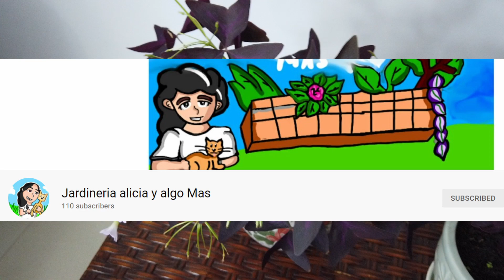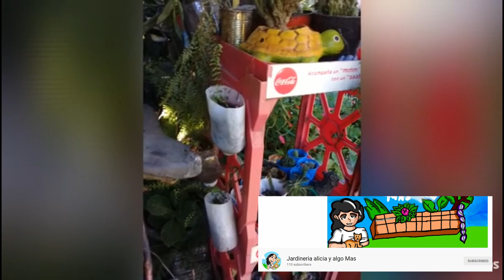NUEVO RETO 🤩🌎🌱| Flor Soñada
Hoy quiero invitarte hacer parte de un gran reto en el cual vamos ayudar a una personita que esta necesitando de nuestro apoyo.

Una señora que comparte el amor por las plantas asi como nosotros pero que en este momento se encuentra pasando por una situacion dificil.

Espero te guste este video y te animes aportar un granito de arena.